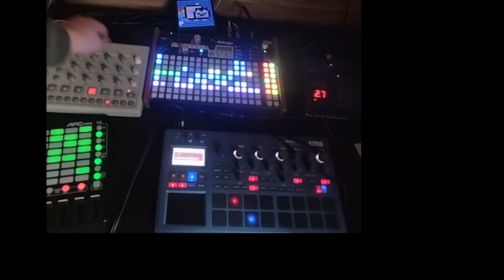Deluge+cycle+et2+evolver+kp3 jam v2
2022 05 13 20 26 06